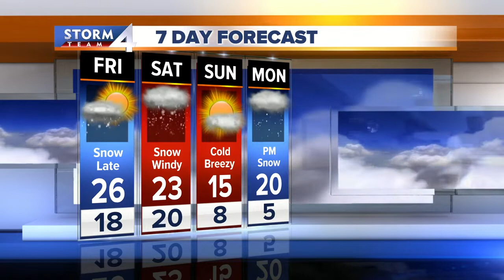Snow starts falling Friday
Throughout most of the day Friday, we’ll be cloudy and dry, but late in the afternoon, snow will begin lifting from the south to the north into our southern counties. Highs will range from the mid to upper 20s.